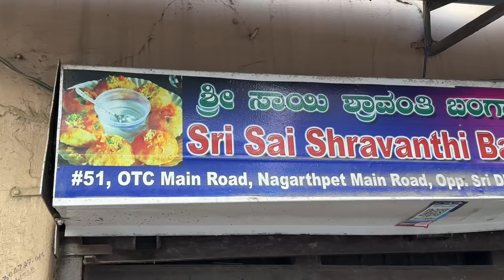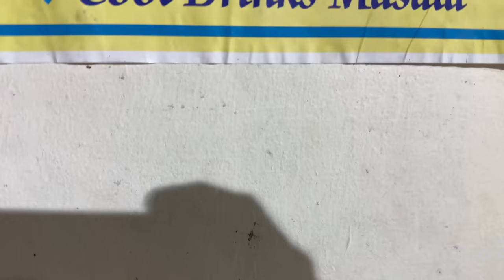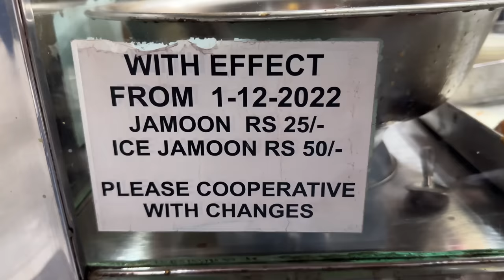200₹ Nagarthpete Food Tour | Evening Food Walk Covering 5 Famous Eateries | Monk Vlogs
Evening Food walk in and around Nagarthpete by Monk covering Various famous dishes.

1. Sri Sai Sharavnthi Bangarpete Chats
Established in the year 1984 is famous among localites for various chats. Hailed fro Banagarpete itself is definitely must try.
Especially their Masala Puri , Pani Poori and Cutlet Chat is must try!

Price - 40₹
Timings
5pm–9pm

Sri Sai Sharavnthi Bangarpete Chats
1029, Dharmaraya Swamy Temple Rd, Thigalarpet, Ganigarpet, Nagarathpete, Bengaluru, Karnataka 560002

2. Sri Lakshmi Prasanna Bakery
A Bakery which has made its name over last 65+ years. This Bakery is famous for their Bun Butter Jam and the Jam here is Pineapple jam and its In-house prepared.
This Particular Bun butter jam is sold highest everyday and has separate fan base among Localites.

Price - 30₹

Timings
7am–11pm

Sri Lakshmi Prasanna Bakery
983, Dharmaraya Swamy Temple Rd, Thigalarpet, Ganigarpet, Nagarathpete, Bengaluru, Karnataka 560002

3. Raju Sweet and Chats Shop
One of the most famous eatery in Nagarthpete and is unanimously called as 'Jamoon Raja' by localites.
Their Jamoon is tender soft , served hot and melts in mouth.
Definitely must try!

Price - 25₹

Timings
11:30am–8:30pm

Raju Sweet and Chats Shop
Malakala Market C T Street, Diwan Khan Ln, Kumbarpet, Ganigarpet, Nagarathpete, Bengaluru, Karnataka 560002

4. Narayan Food Court
One of the oldest carts of Nagarthpete which serves best South Indian Dishes. Especially their Soft Idly , Masala Dose , Onion Dose and Pudi is rice is very famous.
We tried their Idly served along with two types of chutney and is topped with some oggarne and ghee is poured to the idly.

Price - 60₹
Timings
7:30pm to 11:30pm

Location 📍 Narayan Food Court
Rajendra market, Avenue Rd, Bengaluru, Karnataka 560002

5. Moorthy Badam Milk Cart
Badam Milk was a perfect ending for the food tour.25+ year old cart which is well known for their Hot Badam milk. Priced at 40₹ for full glass and 30₹ for half.

Price - 40₹

Timings
6:30pm–12:00am

Moorthy Badam Milk Cart
Next to Narayan Cart , rajendra market, Avenue Rd, Bengaluru, Karnataka 560002

Music 1.

Music 2.

Music 3.

Music 4.

5.
Title: Indian Fusion,Indian Riddim#2
Artist: Shahed
Genre: Indian

7.